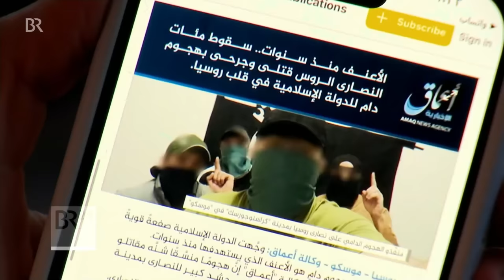Nach Anschlag in Moskau: Wie akut ist bei uns die Terrorgefahr? | BR24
Nach dem Anschlag in Moskau stellt sich auch die Frage, wie groß ist die Terrorgefahr bei uns? Bundesinnenministerin Faeser zeigt sich besorgt. In Frankreich wurde die höchste Terrorstufe ausgerufen.